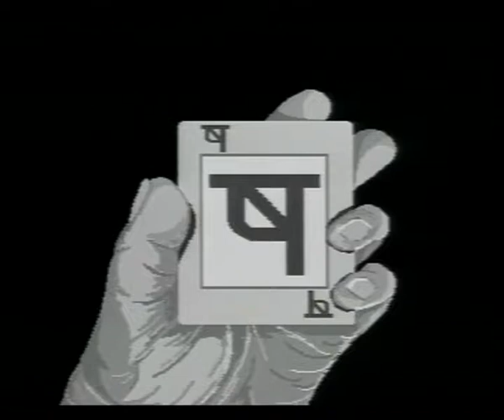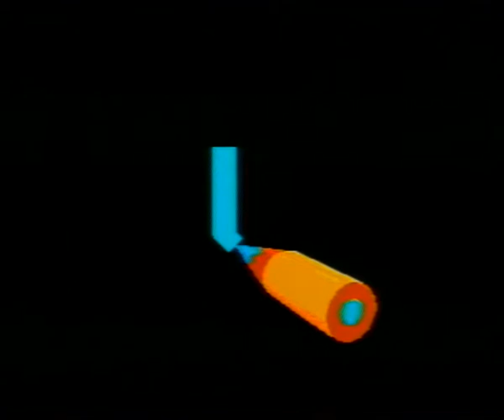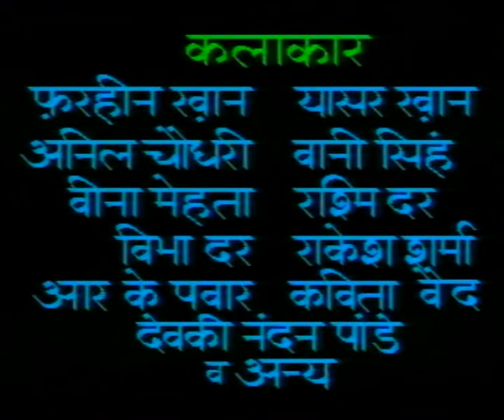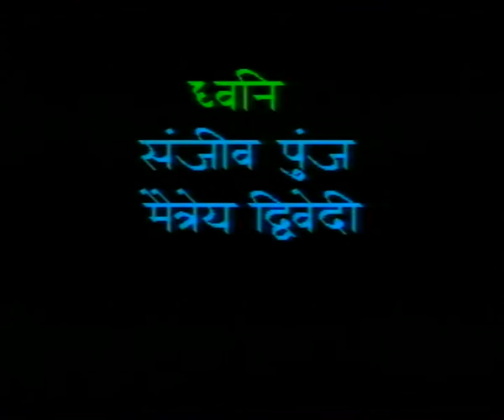CHAURAHA EP 18